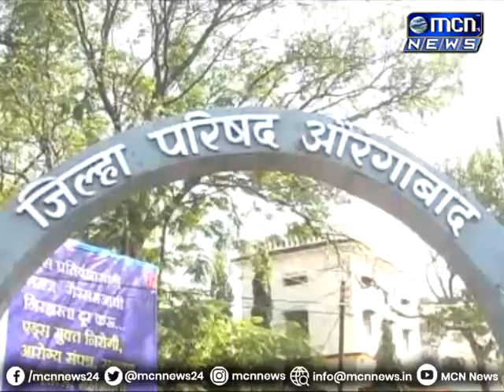MCN News जिल्ह्यातील जिल्हा परिषदेच्या कोट्यवधी रुपयांच्या जागा भूमाफियांनी पीआर कार्ड बनवून हडप केल